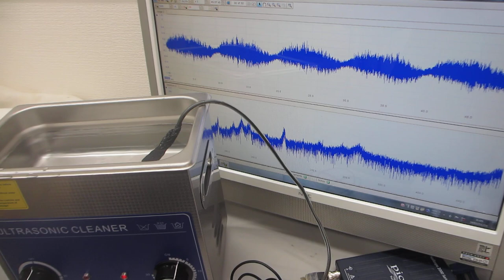超音波とファインバブルによる表面改質処理を行った、超音波洗浄器（40kHz 100W）実験